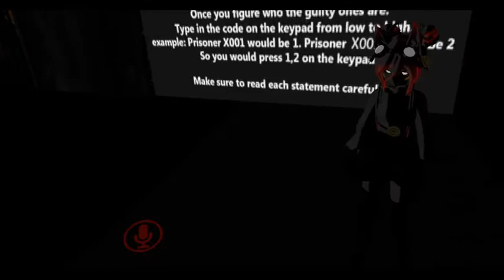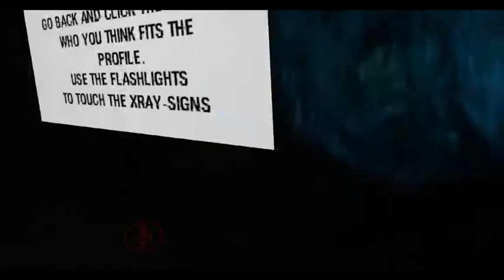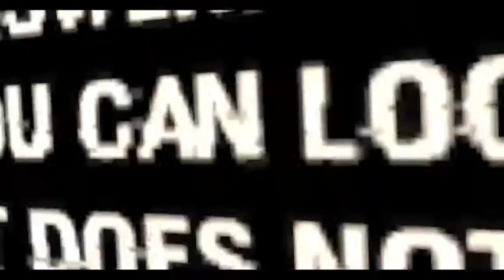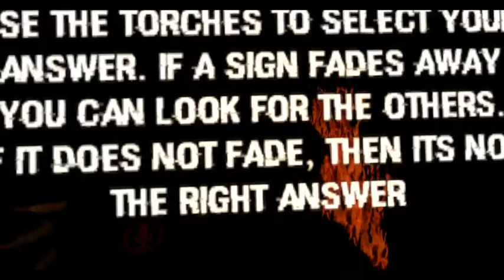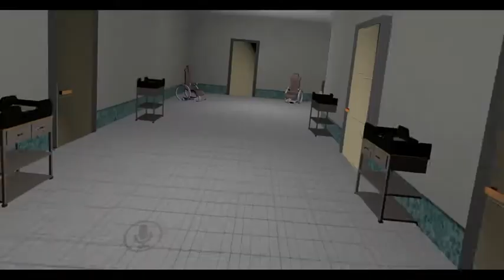Big Sisster HDS completed with Pink